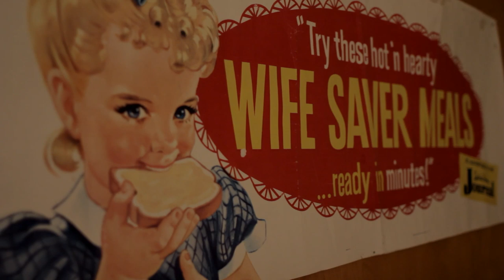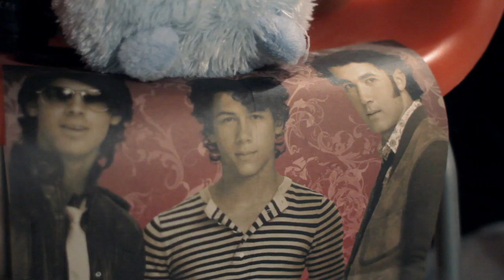Max Benson Steals From Chris Rock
Max Benson gets the itch for stand up comedy when he witnesses the slick wordplay of legend Chris Rock.

Max Benson is a totally improvised short series produced by Doctor Deuce.